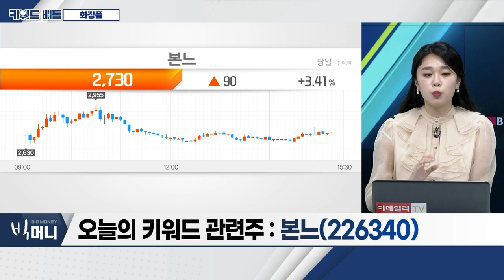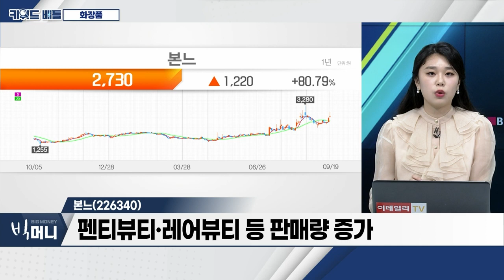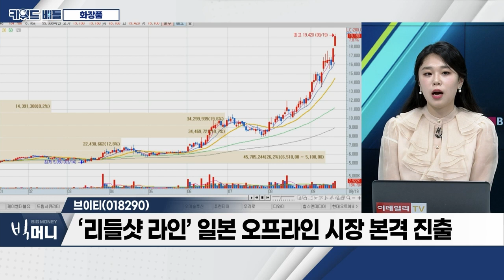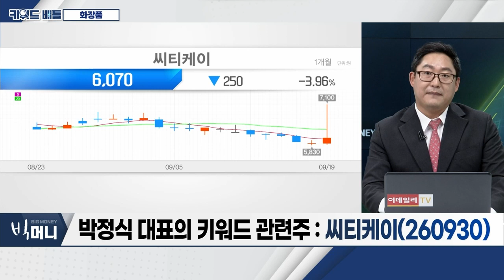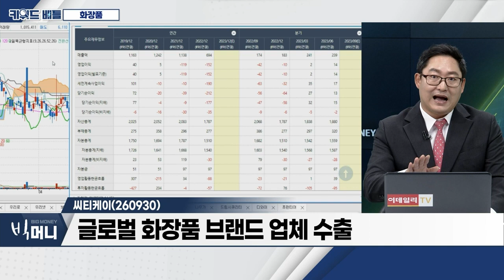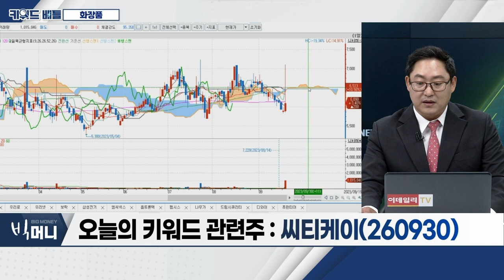본느(226340), 브이티(018290), 씨티케이(260930)… 화장품_키워드 배틀 (20230918)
- 中 국경절 소비 기대… 화장품주 ‘들썩’
- 日‧美 등 중국 외 지역 매출 성장세 지속
- 7월 기준, 美 화장품 수입국 중 韓 점유율 20.1%
- 중저가 화장품‧인디 브랜드 강세

본느(226340)
- ODM‧자체 브랜드 사업 영위
- 2분기 매출액 196억 원… 전년대비 46% 성장
- ‘북미 영향’에 따른 수출 비중 62% 차지
- 펜티뷰티‧레어뷰티 등 판매량 증가

브이티(018290)
- 일본 매출 비중 높은 국내 화장품 업체
- 홈쇼핑‧면세점 등 쿠션 중심 외형 확장
- ‘리들샷 라인’ 일본 오프라인 시장 본격 진출

씨티케이(260930)
- 뷰티 관련 풀 서비스 사업 국내 최초 제공
- 글로벌 화장품 브랜드 업체 수출
- 친환경 플라스틱 공장 본격 가동